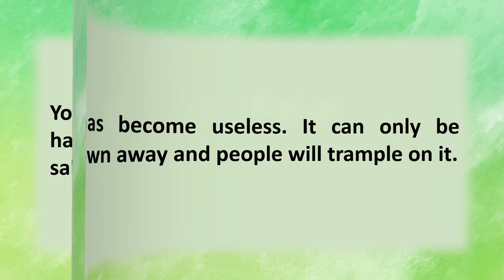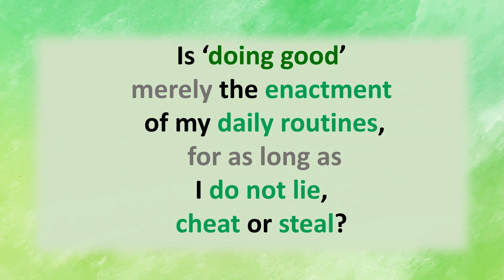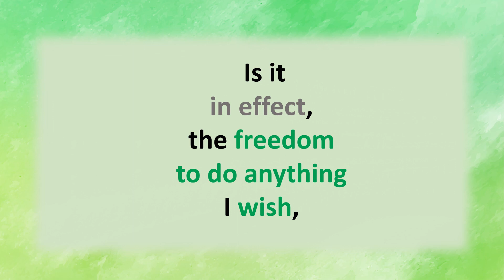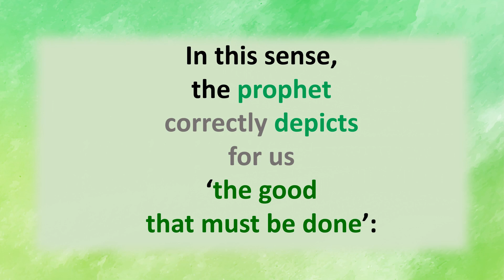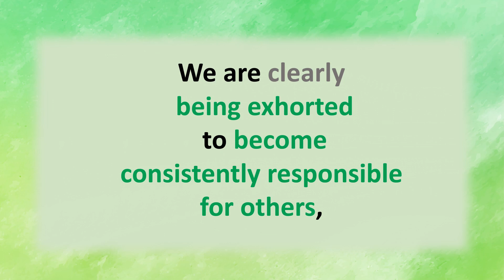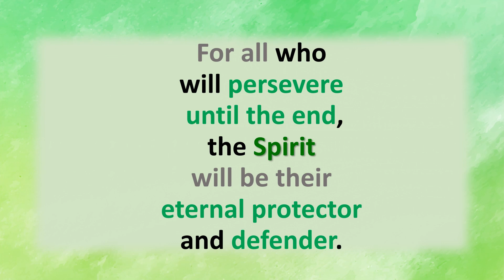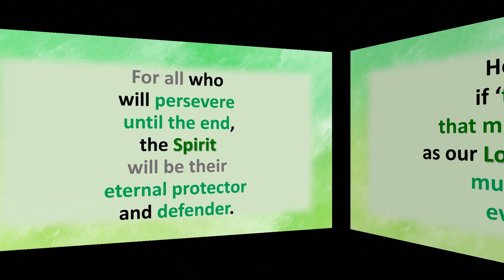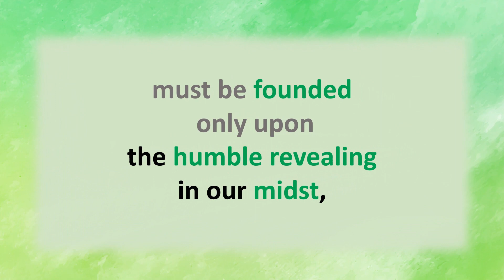In the Service of the Kingdom for the 5th Sunday in Ordinary Time